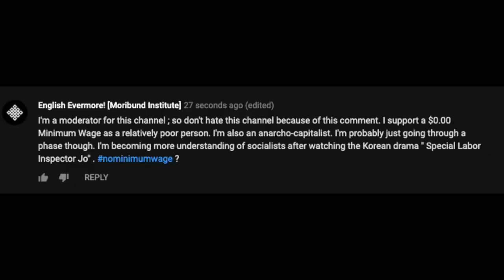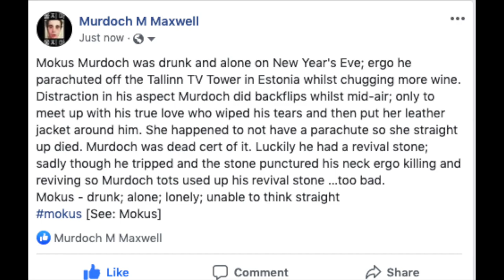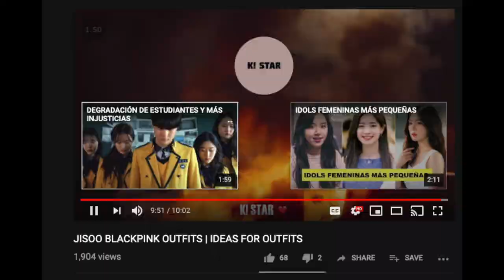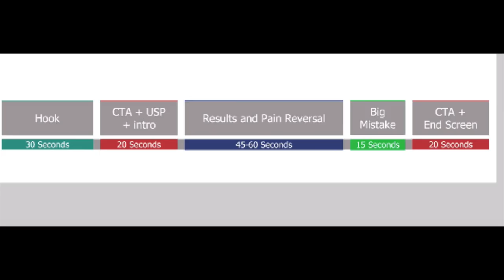Jisoo's Fly Outfits,아차, Imposing Biceps, [A Screenshot Compilation]